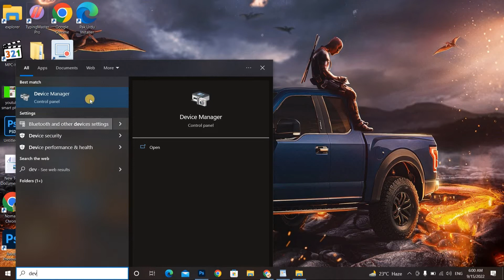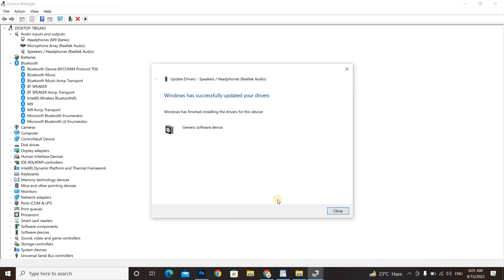✅ Fix Audio problem after Windows update KB5015878 in Windows 10